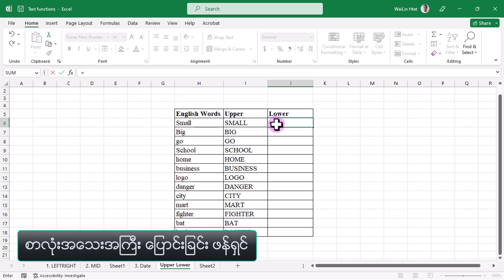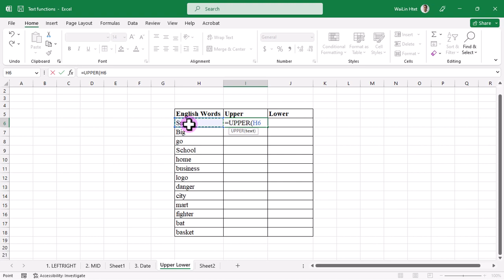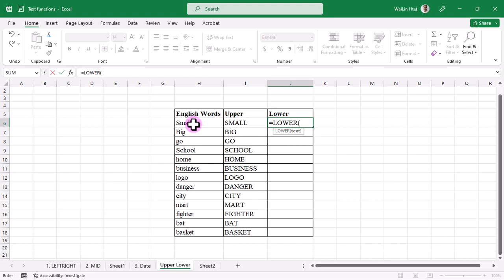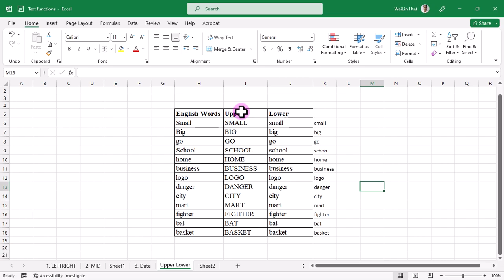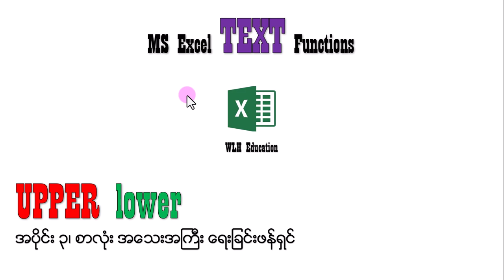Excel Upper Lower Function: How to Write Words Upper and Lower Cases in Microsoft Excel | Myanmar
Excel Upper Lower Function: How to Write Words Upper and Lower Cases in Microsoft Excel | Myanmar @wlheducation9109
Learn Myanmar Language and Knowledge to write the words in excel spreadsheet in an upper and lower case using the Upper and Lower functions in the Excel Functions for today Excel tutorial.
Topic covers
00:00 Quick way to change the text upper and lower
00:25 Transform text with upper and lower intro
00:44 Demo of changing text to all Capital / Upper
02:21 Update text to small / lower case